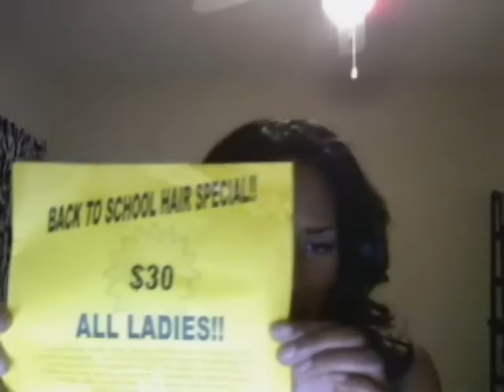life after beauty school vlog3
just bloggin about things i learn when it comes to getting started in the biz :)